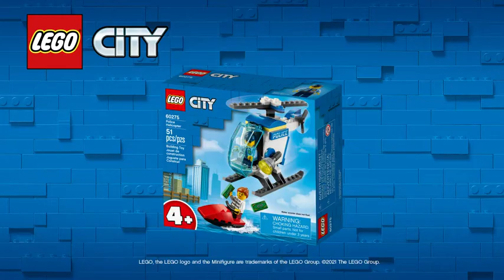LEGO 42124 Technic Off Road Buggy Control+ App Controlled Retro RC Car Toy for Kids & SAVE 35%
LEGO 42124 Technic Off-Road Buggy Control+ App-Controlled Retro RC Car Toy for Kids

Brand LEGO
Material Plastic
Educational objective Creative Thinking, Social Skills, Imagination Development, Problem Solving Skills, STEM

- Amazing tricks are easy to perform by the RC Off-Road Buggy model, thanks to the car’s front and rear suspension - a first for LEGO Technic
- Made for action! Massive knobbed tyres and angled front gives stability when jumping and performing tricks, just like classic RC toy cars
- Also features an opening hood, antenna and retro colour scheme, complete with 1980s-inspired sticker details
- Electronic components, including 1 hub and 2 large motors, add extra power and deliver hours of action-packed play
- An awesome gift for kids aged 10+ and adults who remember the classic 1980s RC toy cars, it will bring all generations to play together
- Download the free CONTROL+ app to control the car, perform stunts and unlock challenges, sound effects and more

Thank you for the support! Everything in this video is based on information we learned from online resources, our own experience, and books we have read. Please do your own research before making any important decisions. You and only you are responsible for any and all digital marketing decisions you make.